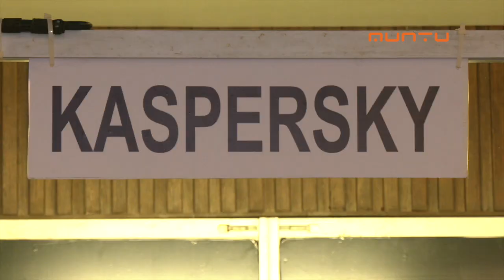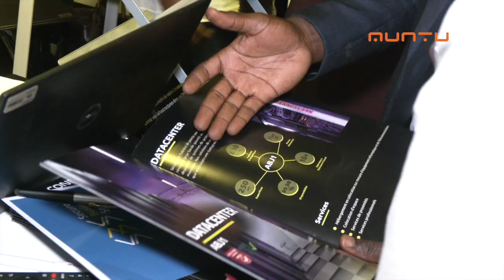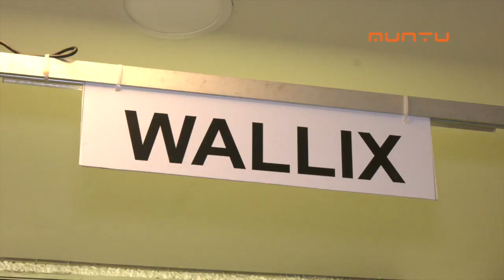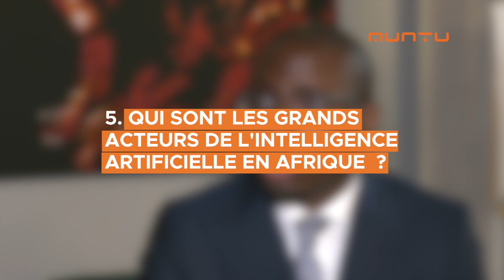FRANCK KIÉ " DE PLUS EN PLUS DE PAYS AFRICAINS VOTENT DES LOIS CONTRE LA CYBERCRIMINALITÉ"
Rencontre avec Franck Kié, expert en cybersécurité et Commissaire Général du Cyber Africa Forum, à la suite de la 4ème édition axée sur l'intelligence artificielle. 💻⁣⁣
Nous avons plongé dans les résolutions clés pour mettre en pratique les avancées discutées lors du Forum. Franck Kié partage ses visions et stratégies pour un avenir numérique plus sûr et plus intelligent. 💡